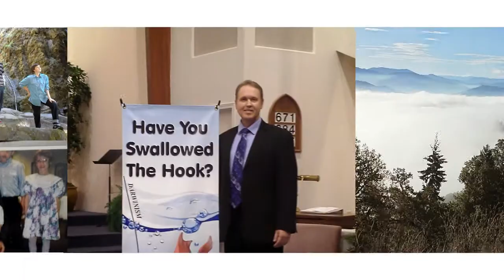Year in Photos 2014.m4v